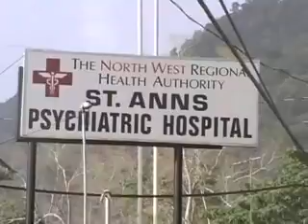HENVILLE MURDER SUSPECT IN COURT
It's off to St Ann's for the accused in the murder of TV talk show host Marcia Henville.